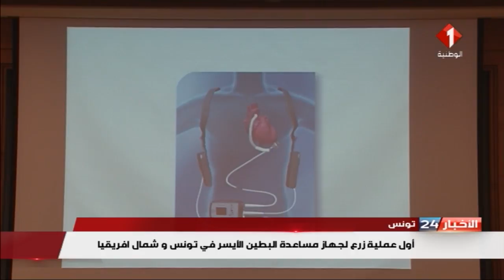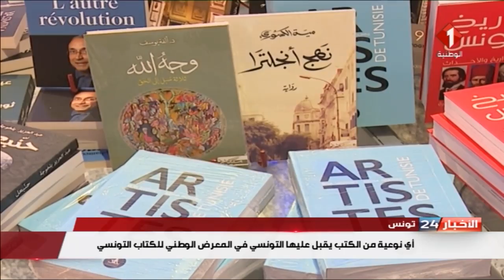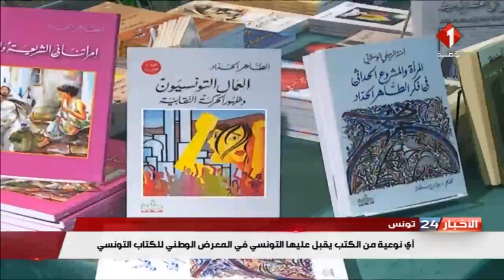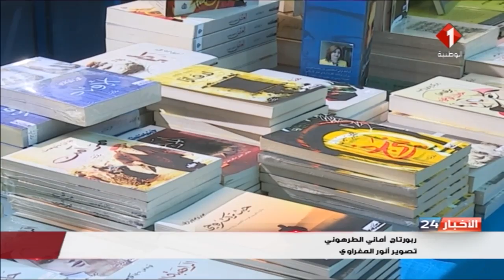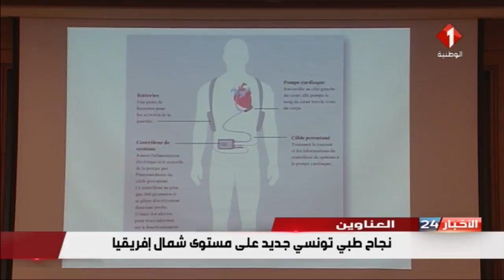نشرة منتصف الليل للأخبار ليوم 21 / 12 / 2019